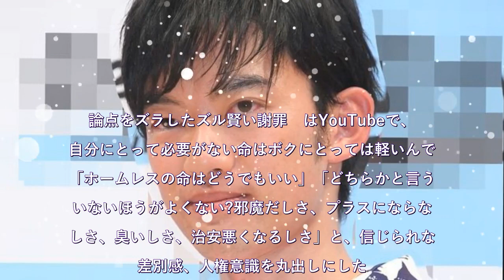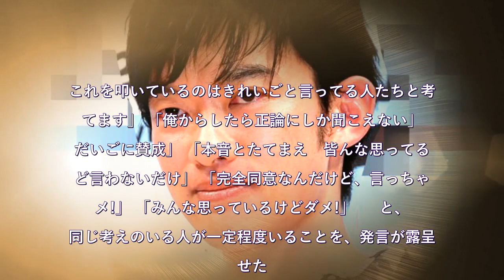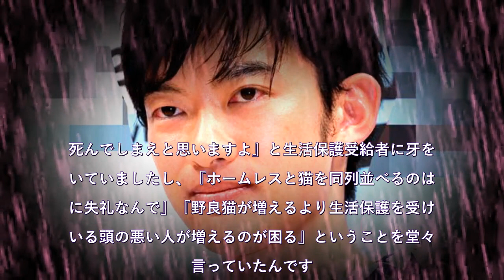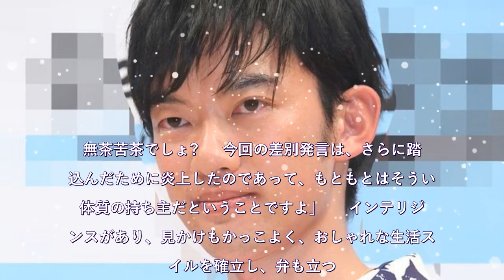DaiGoの論点をズラした謝罪が再非難、まだあった生活保護者への“極悪差別発言”